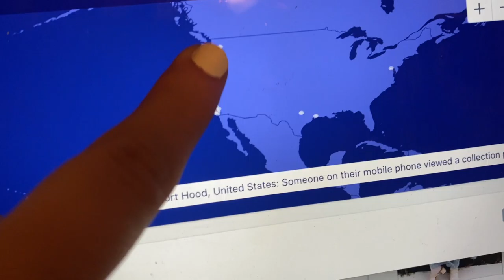New member of the family ;) | Michelle Cordero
Hey Hey Ladies!

Heres the link to the steamer